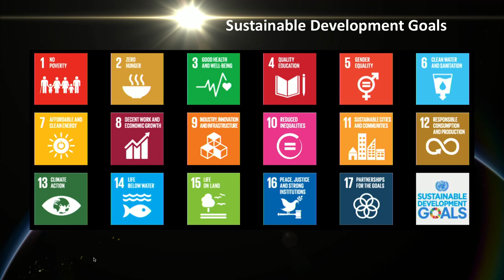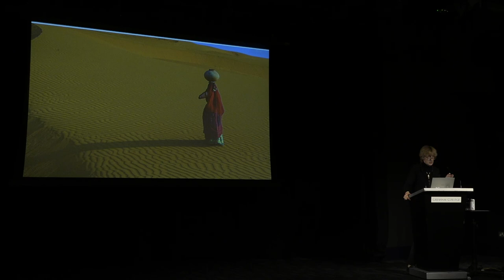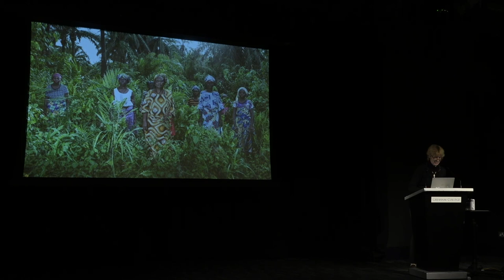Can Gender Equality Help Solve Climate Change?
Is gender equality a key factor in tackling climate change? Does gender influence the way that environmental issues are solved?

A lecture by Jacqueline McGlade, Jackson Professor of the Environment
3 March 2020 6:00pm UK Time

Is gender equality a key factor in tackling climate change? Many think so, and in this lecture Environment Professor Jacqueline McGlade will explain why in relation UN Sustainable Development Goal 5 is to 'achieve gender equality and empower all women and girls'. When women are empowered and educated the evidence shows that they have more control over their lives and dedicate more resources to health and education than men. But does gender also influence the way that environmental issues are solved?